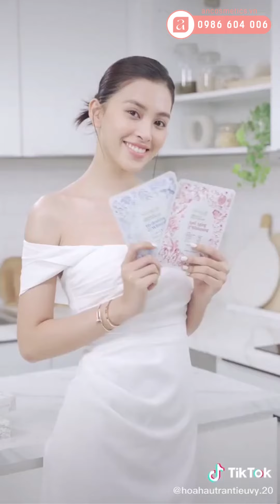Hoa hậu Tiểu Vy "mê mệt" Mặt nạ sinh học MiungLab Premium | NPP An Cosmetics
🌟 THE QUEEN OF MASKS
👉 Bí quyết để có mặt mộc xinh đẹp như Hoa hậu Tiểu Vy chính là nhờ Mặt nạ sinh học MiungLab Premium

Tiểu Vy đã sử dụng mặt nạ nhà MiungLab từ những phiên bản đầu tiên và nay Vy đã hình thành thói quen “One Mask - One Day” cùng MiungLab Premum để có một làn da tươi trẻ và trắng sáng.

💧 Thiết kế bao bì sang trọng và bảo vệ môi trường. Đặc biệt, Mặt nạ sinh học MiungLab Premium có siêu hoạt chất HA+ với khả năng thẩm thấu GẤP 3 LẦN HA thông thường, dễ dàng thâm nhập vào sâu, giúp cấp nước, duy trì độ ẩm sâu trong da, cải thiện tính đàn hồi của da, đều có ở 2 dòng mặt nạ

💧 Miunglab Premium Hydrating & whitening - Cấp ẩm chuyên sâu & dưỡng trắng vượt trội.

💧 Miunglab Premium Anti-aging & whitening - Chống lão hóa mạnh mẽ & dưỡng trắng vượt trội

Hoa hậu Tiểu Vy lựa chọn MiungLab Premium để yêu thương và chăm sóc bản thân mình. Còn bạn thì sao? Hãy trải nghiệm cùng Tiểu Vy nhé!
Mua_3_Hộp tặng_6_miếng_Kèm Voucher 60K_chỉ có tại Lánybeau Cosmetics

NPP phân phối chính hãng các thương hiệu Mỹ phẩm và TPCN nổi tiếng, có uy tín lâu năm trên thị trường:
– Địa chỉ: 96 Vũ Tùng, Phường 2, Quận Bình Thạnh, Thành phố Hồ Chí Minh.
*Freeship toàn quốc – Tặng quà khi mua hàng – Cam kết chính hãng 100% – Nhận hàng, kiểm hàng mới thanh toán.